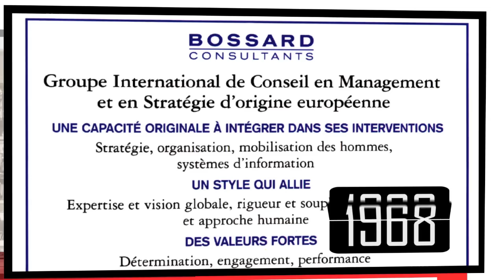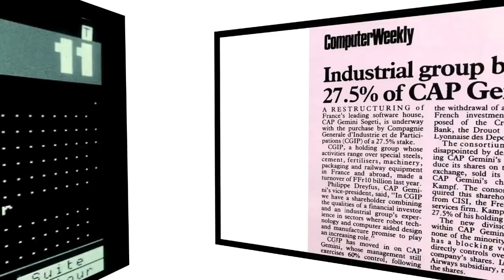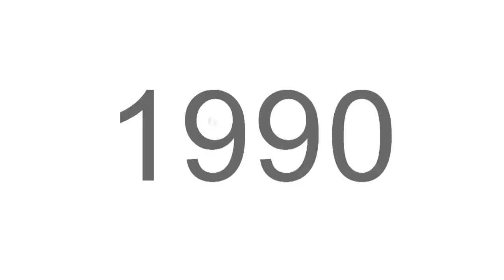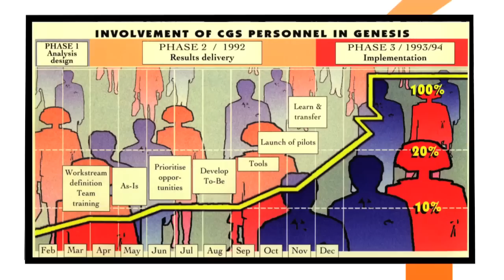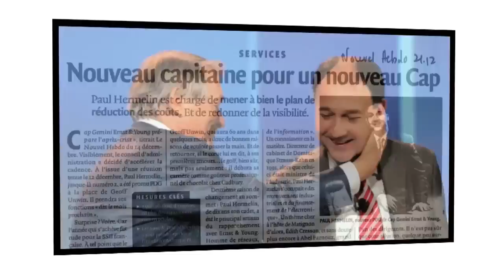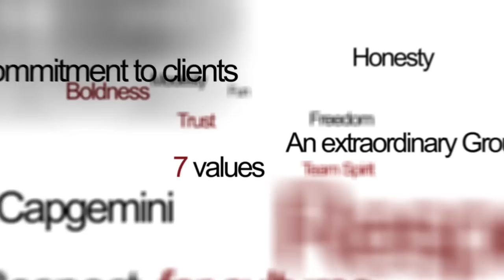Tribute to Serge Kampf: The Group's achievements of its first 45 years of history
We trace the journey of the Capgemini Group, founded in 1967. The video is a moving tribute to Serge Kampf's qualities as a leader, a visionary, and a fighter. It also shows Mr. Kampf's special relationship with like-minded colleagues, including his successor Paul Hermelin.